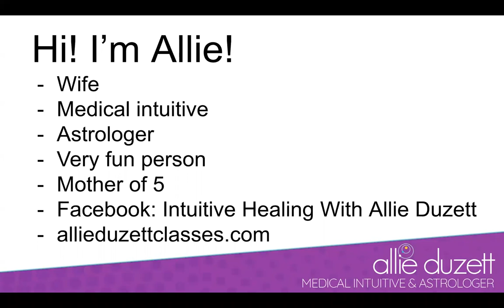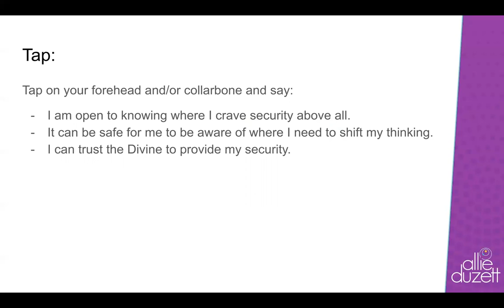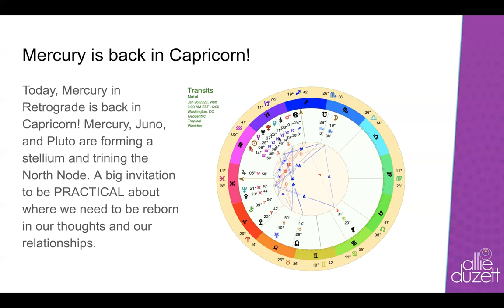Working with Venus Retrograde 2022 Day 39 and Mercury Retrograde Day 13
We're almost done! WAHOO!!!

Book an astrological reading with me or one of my other fave astrologers